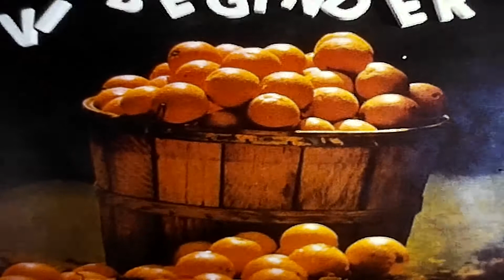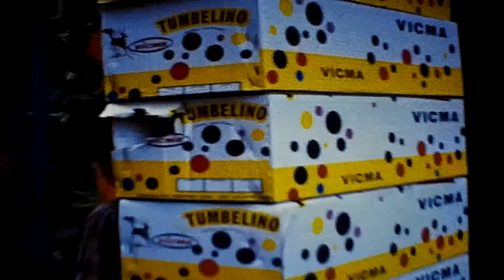Otto's Mor & Far på Mallorca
"Vista Alegre" i Galilea Mallorca blev bygget i 1966 og blev
indvidet 15. september samme år. Mine forældre kom på besøg
i 2. halvdel af september og blev en lille uges tid. Denne video er
fra min Mors 8 mm optagelser.